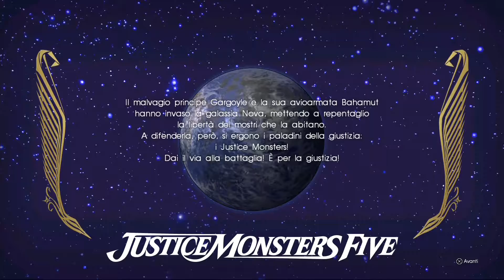[Trophy Guide] Final Fantasy XV - High Five For Justice! Trophy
Here we are with the trophy guide for the "High Five For Justice!" bronze trophy, which asks you to play JUSTICE MONSTERS FIVE for the first time.